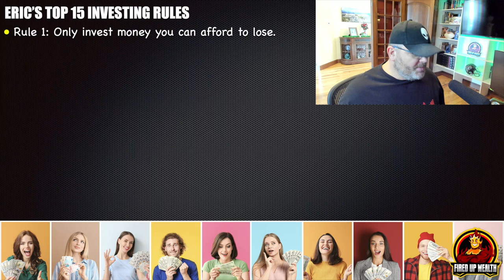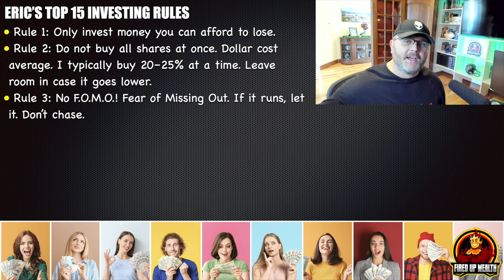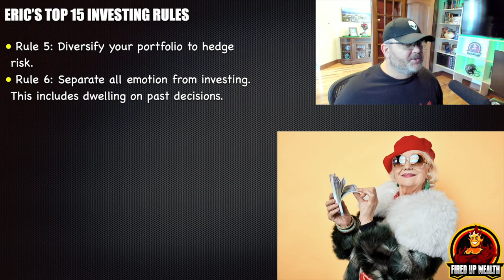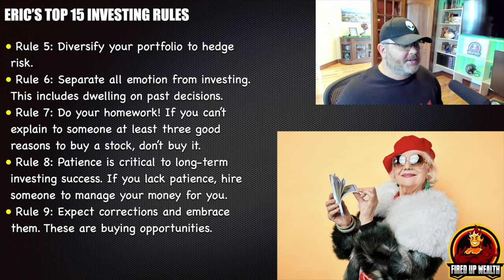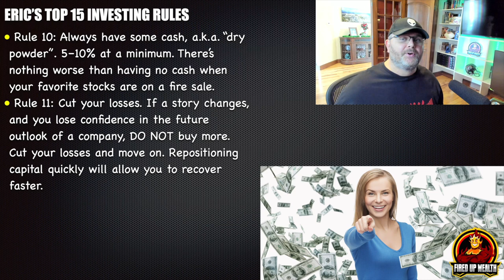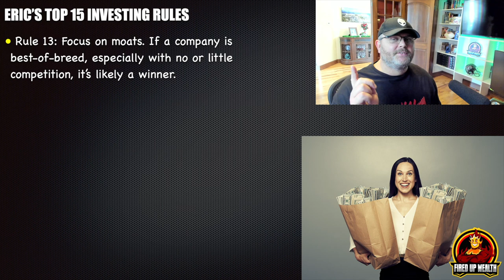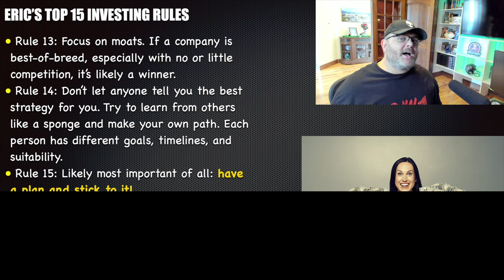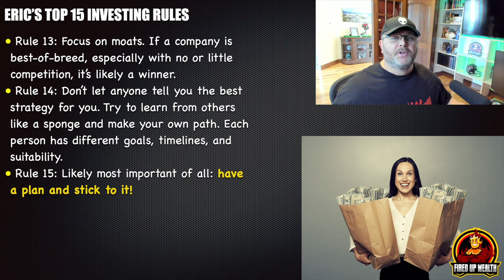Top 15 Investing Tips for Beginners 2023 and Beyond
Today, I share my top 15 investing tips for beginners 2023 and beyond. How to invest in stocks for beginners. These investment tips will help you be a successful long term investor for 2023 and beyond. From growth stock investing, ETF investing, dividend growth stock investing, spec stocks, and more. These investing tips will help beginners and even advanced investors be more successful to help achieve financial freedom! Investing for dummies 2023. VOO, QQQ, SPY and more!

🚨 If you want to join the Fired Up Wealth Community Portfolio Investing Club and receive portfolio updates, please check out the options here. Make sure to read each description carefully.

The Motley Fool Stock Advisor returns are 349% as of 11/22/2022 and measured against the S&P 500 returns of 115% as of 11/22/2022. Past performance is not an indicator of future results. All investing involves a risk of loss. Individual investment results may vary, not all Motley Fool Stock Advisor picks have performed as well.